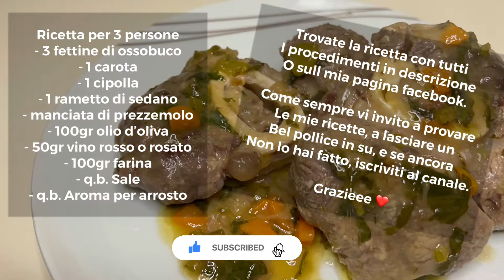Ossobuco alla milanese - ricetta rivisitata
È un taglio di carne che amo, ma sopratutto preferisco assaporarmi il midollo, con questa ricetta vi gusterete ogni singolo pezzo!!!

Ricetta per 3 persone
- 3 fettine di ossobuco
- 1 carota
- 2 spicchi d’aglio
- 1 cipolla
- 1 rametto di sedano
- manciata di prezzemolo
-100gr olio d'oliva
- 50gr vino rosso o rosato
-100gr farina
-a.b. Sale s
-g.b. Aroma per arrosto

Procedimento:
Tagliare finemente tutti gli aromi, mettere direttamente in pentola (carota, cipolla, aglio), mentre da parte teniamo il sedano con il prezzemolo.
Facciamo soffriggere tutto quello che è in pentola con l’olio d’oliva per circa 8/10 minuti.
A metà cottura aggiungere un pizzico di sale.
Trascorsi i 10 minuti sfumare con del vino rosso o rosato e un bicchiere d’acqua, a questo punto aggiungere il sedano e prezzemolo.
Mentre la nostra base aromatica cuoce insaporiamo la carne con aromi e sale, successivamente infariniamola e mettiamola in pentola a cuocere.
Cuociamo circa 3 minuti per lato, dopo aggiungiamo 2 bicchieri d’acqua e continuiamo la cottura chiuso con un coperchio per circa 10 minuti girando di tanto in tanto.
Trascorso il tempo togliamo il coperchio e facciamo stringere la nostra base aromatica, dovrà addensare, ci vorranno 8/10 minuti.
Tutto il processo di cottura durerà 25/30 minuti.

Se la carne in cottura si arriccia tagliare i nervi per farla aprire.
Se rimane la base aromatica è ottima per fare un buon brodo il giorno seguente.